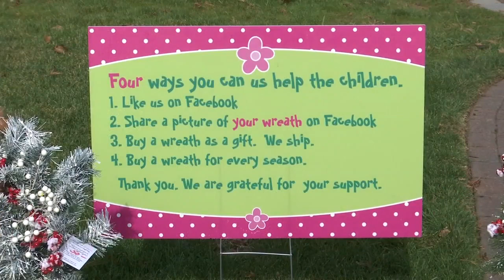'Wreaths with a Reason' helps human trafficking victims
Six years ago, Dietschler, an Agawam resident, founded Wreaths with a Reason.